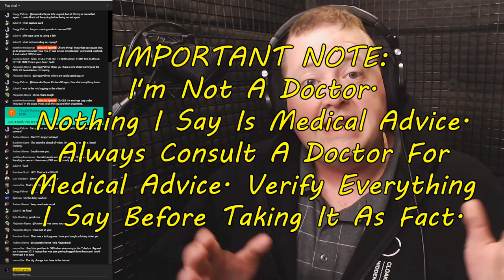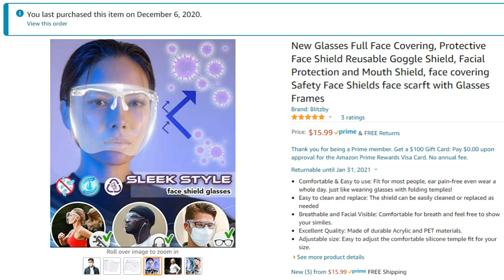2020 Recap: On Set Covid Protocols, Returning To Work After Hiatus and more! Sound Speeds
Since I've been asked a lot of these questions throughout 2020, I thought I'd do this in more of a LIVE stream format. Although you can see chat open, I didn't answer questions until the end of the video.

IMPORTANT NOTE:
I'm not a doctor and nothing I say in this video should be taken as medical advice. Always consult your doctor for medical advice. I offer this info to make you think and to offer potential things you should consider looking into. Always do your own research before taking any medical advice especially that from a sound guy you watch on YouTube.

0:00 Intro
0:32 Why I haven't done LIVE streams recently
1:43 Changes to on-set protocol during the Covid era
27:11 ICG 600 Safety App
30:54 About masks and what I use
36:57 About face shields
39:18 Changing my chest rig
41:19 How I improved my immune system and the vitamins I take
51:17 Returning to booming after a long hiatus
53:23 Getting healthier in 2021
56:34 The importance of shoe inserts
59:43 Memberships now available
1:01:43 Keep yourself warm during winter months
1:05:23 Taking A Zip Fizz (Without Water)
1:08:36 The film industry is essential business
1:09:59 That's A Wrap!

On set life has changed a lot since Covid-19. Procedures we follow on set change constantly as new info is discovered. In this video I discuss things I've heard and experienced on set myself.

Try ZipFizz for yourself

The Face Masks I Use,
Los Angeles Apparel

Face Shields:
I Use The Lincoln Electric OMNIShield Anti-Fog/Anti-Scratch
I've seen these on set but never tried
Low Profile Face Shield I Bought To Test

Chest Rigs:
WYNEX Recon Kit Bag (I Use This Now)
Covert Escape Chest Rig (I Used For 3 Years)